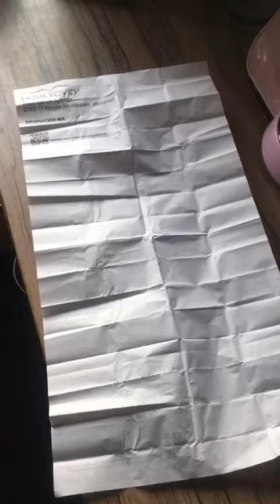Zu Risiko und Nebenwirkungen, siehe Packungsbeilage: Alles klar? Es sind Impfexperimente!